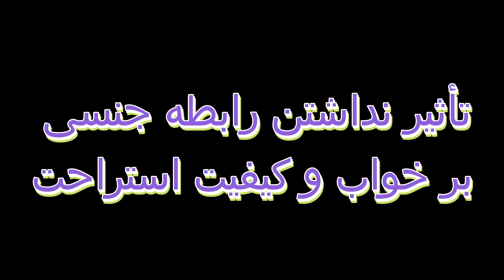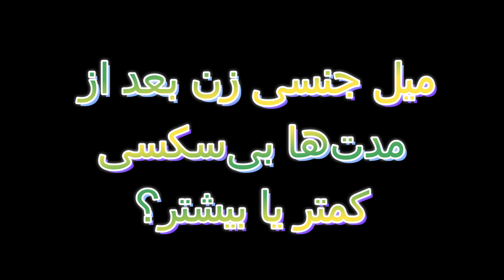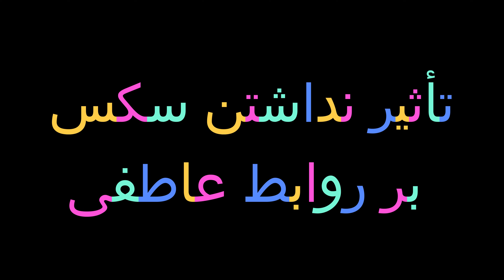وقتی زن مدت‌ها سکس نداشته باشه چی می‌شه؟ آموزش و حقیقتی که باید بدونی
چه تغییراتی ممکنه برای بدن و رفتار یک زن اتفاق بیفته، اگه برای مدت طولانی رابطه جنسی نداشته باشه؟ امروز قصد داریم به این سوال پاسخ بدیم. از تغییرات جسمی گرفته تا تغییرات رفتاری که ممکنه زن‌ها تجربه کنن. در انتهای ویدیو تاثیر مثبت نداشتن سکس را هم توضیح میدم. اما قبل از اینکه ویدیو رو شروع کنیم، نظرتون چیه؟ آیا به نظرتون نداشتن سکس روی بدن و رفتار زن‌ها تاثیر می‌ذاره؟ نظرتون رو برامون توی کامنت‌ها بنویسید
مریم امیدی فر، یک روانشناس و مربی حرفه ای درانتاریو کانادا هستم

دوستان عزیزم، لینک دونیت
 برای ویدیوهای بیشتر در مورد روابط مثبت از کانال من با پی پال، کردیت کارت و یا دبیت کارت حمایت کنید. مشارکت شما تفاوت ایجاد می کند! 💕🌟